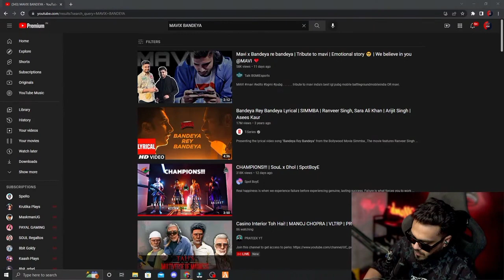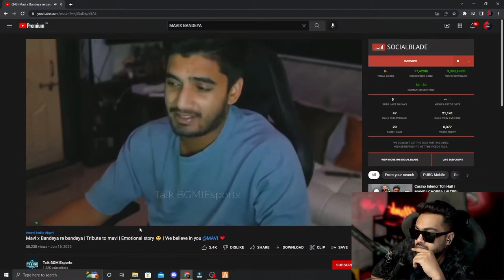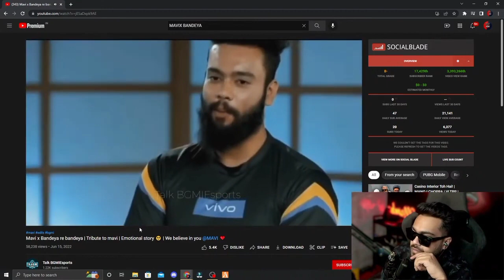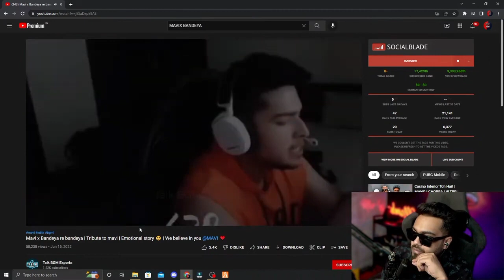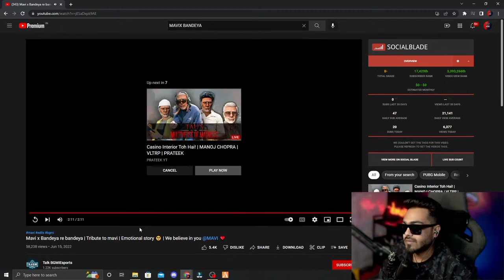Mamba Reaction on Mavi X Bandeya re Bandeya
Mamba Reaction
mavi x Bandeya re Bandeya
Mamba Reaction on Mavi